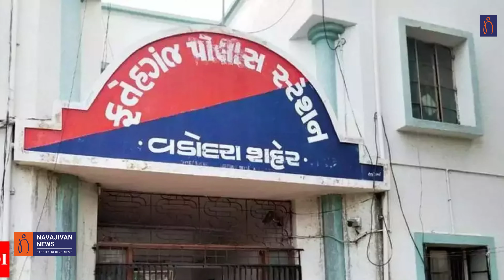Vadodara માં સાંસદ Ranjanben Bhatt ઉતર્યા આરોપી બચાવો અભિયાનમાં ? | Accident Case | Gujarati news